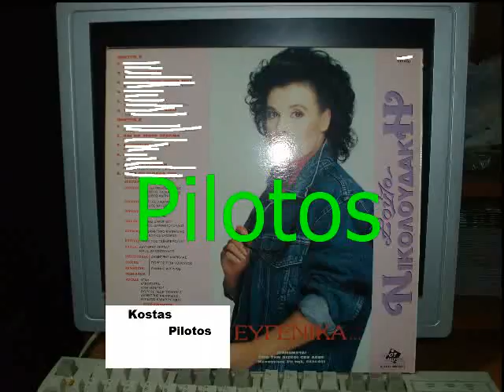ΚΑΙ ΝΑ 'ΜΟΥΝ ΑΓΑΛΜΑ - ΝΙΚΟΛΟΥΔΑΚΗ ΣΟΥΛΑ